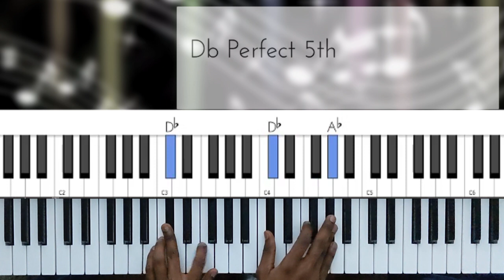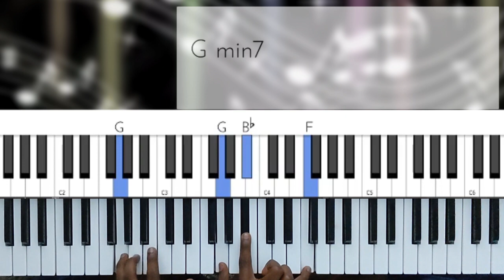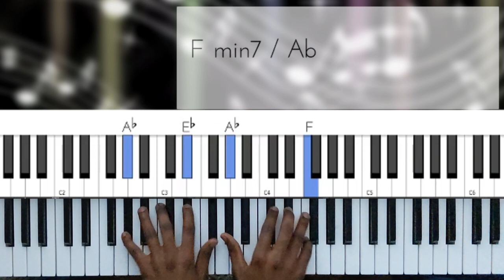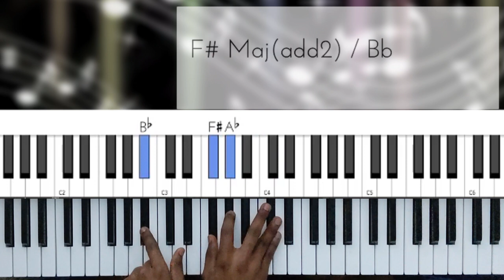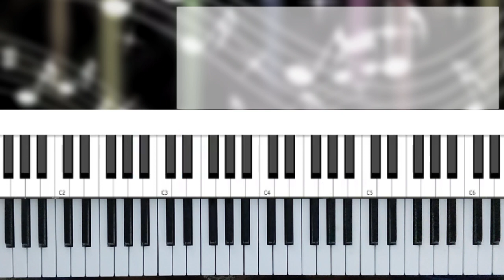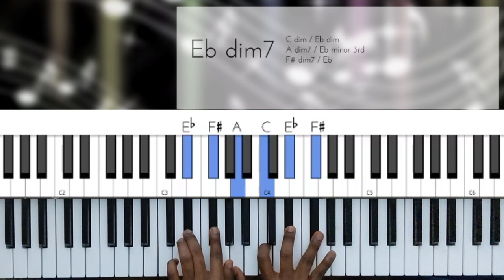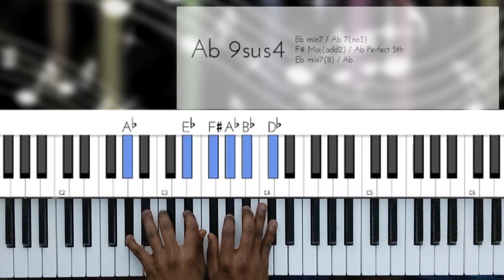Piano Paw: Non Jezi gen yon Son si Dou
Video sa a se yon tutorial sou yon chante très populaire ki titre: "Non Jezi gen yon son Si Dou" de "Evangeliste Joseph Jacques Taylor".  Donk, Jodia m'ap aprann ou kòman pou w jwe li nan yon fason ki trè senp e trè eksplisit. Anpil bèl akò pral pase nan video a, ou pral aprann kòman pou w jwe chante sa a nan diferan nivo. Donk, peu importe nivo musicien ke w ye a, w'ap soti avèk yon bagay kanmenm.

Channel sa a, se channel LINS MUSIC la. Se kote tout moun ki vle aprann jwe piano sou youtube vini, paske se meyè kote a. Nou gen de trè bon konsèy ke nou pataje ansanm avèw, e nou asure w ke w pap soti de men vid. Chak dimanch a 4:00 PM, nou toujou poste yon video nan seri nou rele PIANO PAW la, e video sa a se yonn nan epizod yo, kote nou aprann ou a jwe yon nouvel muzik evanjelik.

Donk, nou swete ke w te aprann yon bagay anplus.
Si se te le cas...
Pa bliye LIKEEEEEEEEEEEEEEEEE

Follow Paj INSTAGRAM nou an ki se @linsmusicc
Suiv paj FACEBOOK nou ki se Lins Music

(Sonje ABONE)

Mèsi pou tan w pran pou gad video a, e li deskripsyon an... Lins Music apresye sa, e l'ap kontinye travay pou ou ;)